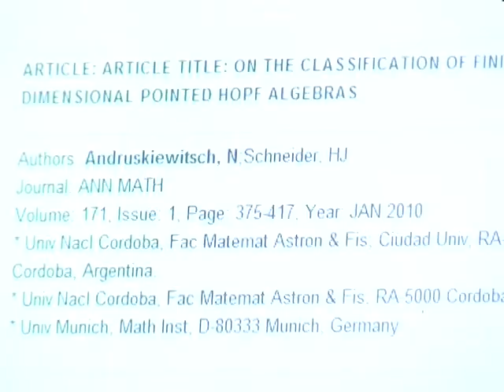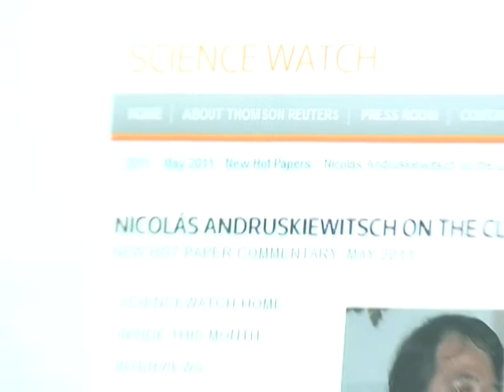PAPERS PREMIADO EN MATEMATICA 2/11/2011